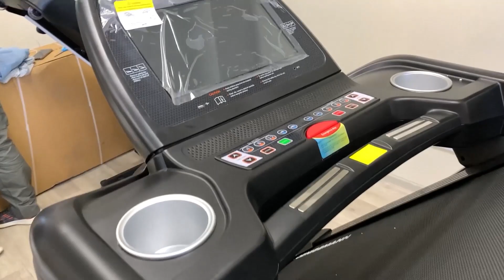СБОРКА БЕГОВОЙ ДОРОЖКИ | KOENIGSMANN XR2.0 Commercial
Koenigsmann MODEL XR2.0 Commercial — беговая дорожка, имеющая маркировку «для коммерческого использования». Это значит, что тренажер может эксплуатироваться в спортивных залах для широкой аудитории. Визуальные преимущества модели неоспоримы: дорожка создана в глубоко насыщенном цвете черного янтаря, не выцветает и не теряет внешнего вида благодаря специальному порошковому покрытию.

- МАКСИМАЛЬНЫЙ ВЕС ПОЛЬЗОВАТЕЛЯ
Производитель установил его на запредельной отметке в 220 кг. При обустройстве тренажерного зала рекомендуем снизить это значение на 20 кг, что позволит продлить срок службы системы на годы (впрочем, количество спортсменов с весом свыше 200 кг в тренажерных залах весьма невелико).

- БЕГОВОЕ ПОЛОТНО И СИСТЕМА АМОРТИЗАЦИИ
Размер 150х58 см делает дорожку универсальной, и доступной для пользователя с абсолютно любыми параметрами тела. Дополнительный комфорт привносит покрытие Soft run (2,2 мм) и профессиональная система амортизации Stadium track. Вам приходилось бегать на хорошем стадионе с новым покрытием? 6 эластомерных блоков повторяют эффект. Прекрасное сцепление ноги с поверхностью, умеренная амортизация – всё, что нужно для быстрого бега.

- ЭЛЕКТРИЧЕСКИЙ МОТОР
Сборка этих уникальных спортивных тренажеров осуществляется в КНР, но нидерландский производитель контролирует качество на каждом шагу, в частности, он принципиально ставит на беговые дорожки лучшие голландские моторы. На тренажер Koenigsmann MODEL XR2.0 Commercial установлен мощный современный электродвигатель с технологией alternating current, допускающий безостановочную эксплуатацию в течение 42 часов.